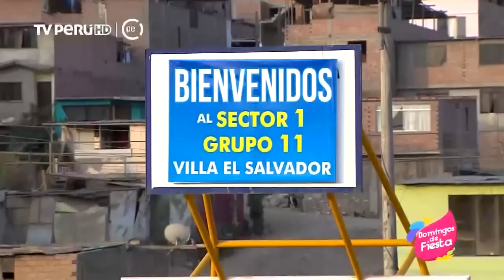DOMINGOS DE FIESTA - Dilbert Aguilar y la Tribu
Poniendo a gozar a Villa el Salvador a ritmo de sus conocidas canciones, con ustedes  Dilbert Aguilar y su orquesta la Tribu. Disfrútenlo.